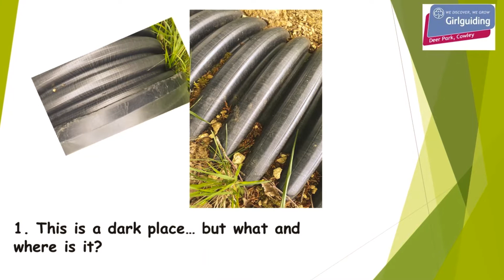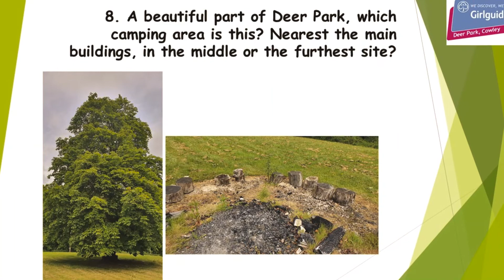Do You Know Deer Park?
A video created for the Virtual Bubbs Hill Bash
Challenge Zone
13-14 June 2020